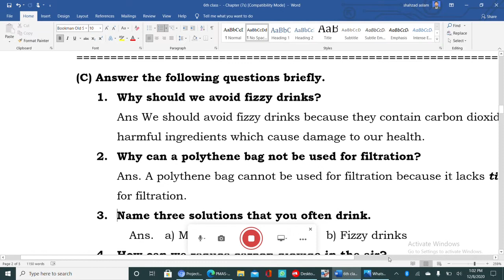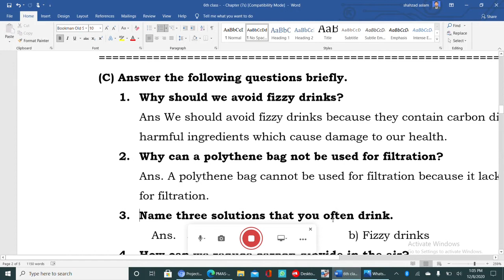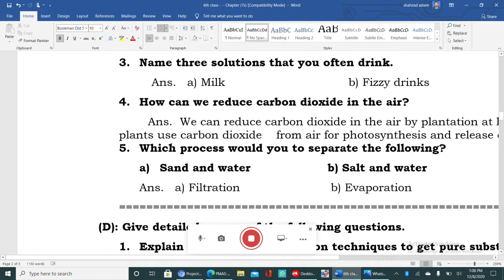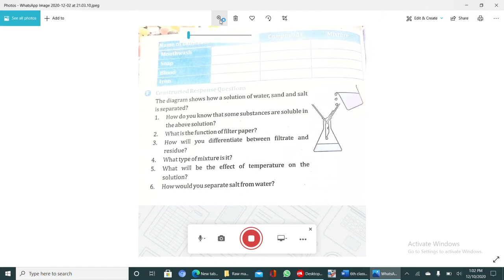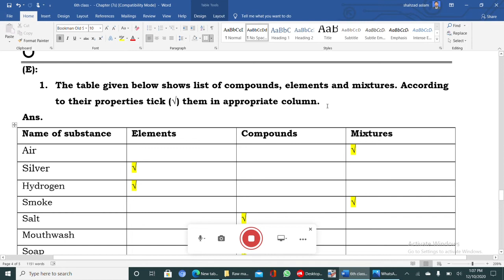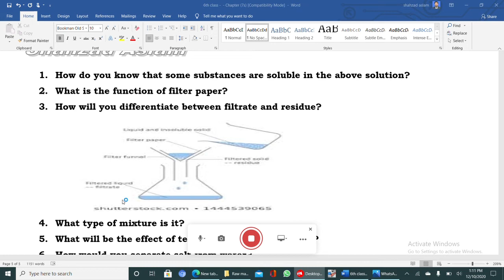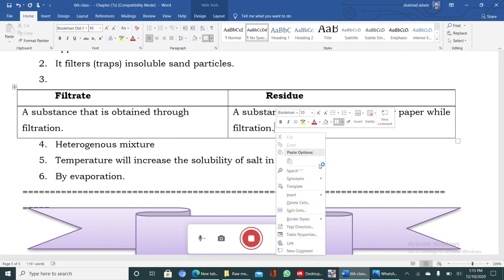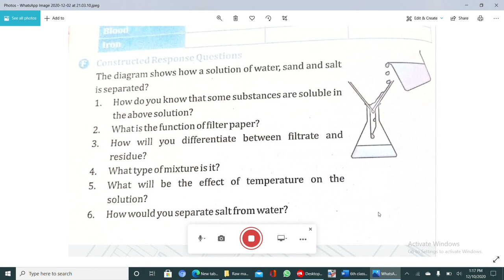General Science 6 Mixture and Solution, Short Questions and CRQ